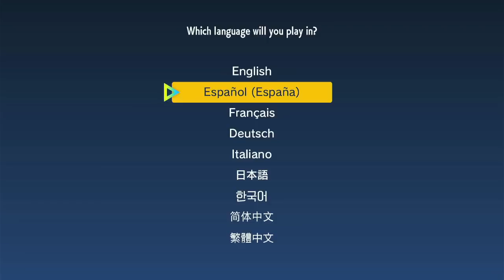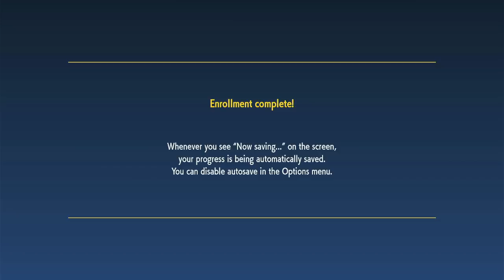*FUECOCO I CHOOSE YOU ! *🔥 || Pokemon Scarlet And Violet EP01 Gameplay In Hindi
pokemon,pokemon scarlet and violet,pokemon violet,pokemon scarlet and violet gameplay,pokemon scarlet and violet episode 1